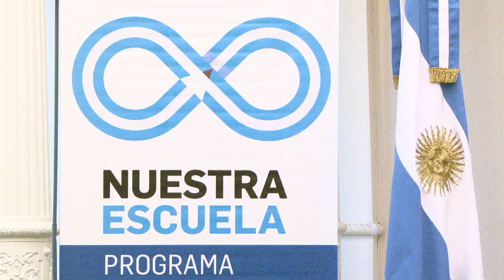"Nuestra Escuela"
Diplomatura de Formación para Directivos e Inspectores de Educación Secundaria de la UNIPE llevada adelante en el marco del Programa Nacional de Formación Permanente “Nuestra Escuela” impulsado por el Ministerio de Educación de la Nación.